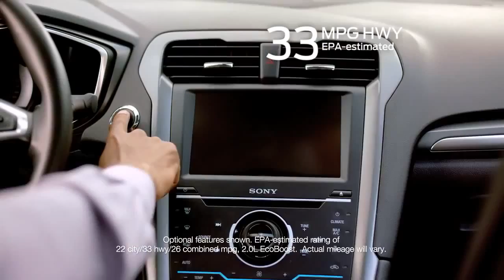2013 Ford Fusion